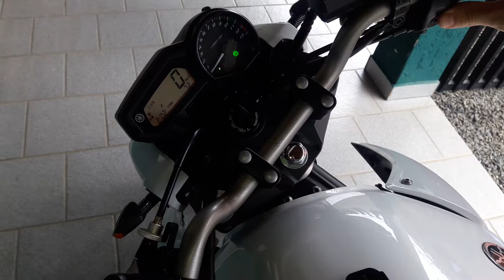XJ6 - Saudades! kkkkk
EduBnu